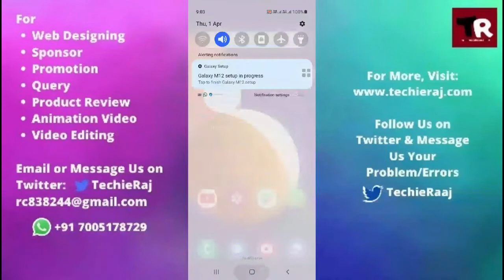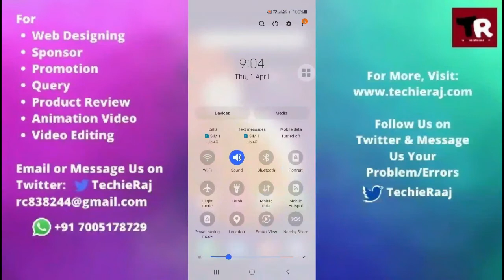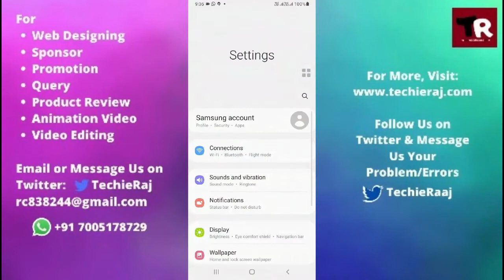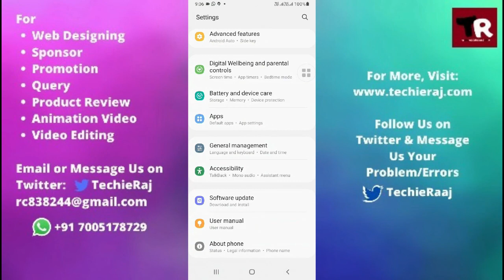Samsung J2 Core Auto Rotate Not Working Problem Solved